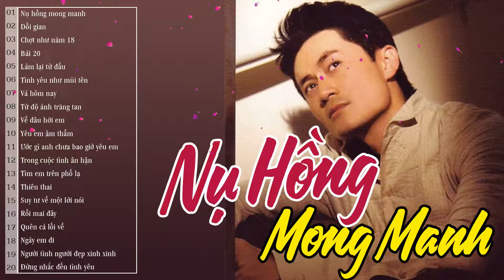Nhạc Trẻ Xưa Lâm Nhật Tiến - Nụ Hồng Mong Manh | LK Nhạc Trẻ Xưa 8x 9x Cả Một Vùng Trời Thanh Xuân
Lâm Nhật Tiến là một ca sĩ người Mỹ gốc Việt, đã từng cộng tác chính thức với Trung tâm Asia từ năm 1994 đến 2016. Lâm Nhật Tiến được xem là một trong những nam ca sĩ nhạc pop hàng đầu tại hải ngoại, được rất nhiều khán thính giả khắp nơi yêu mến bởi chất giọng Baritone trầm ấm và truyền cảm đặc biệt.

Kênh YouTube Lâm Nhật Tiến sẽ đăng tải những ca khúc hay nhất mà anh đã biểu diễn tại Trung Tâm Asia, hy vọng mang đến cho các bạn một không gian âm nhạc yêu thích để thưởng thức và yêu mến nam ca sĩ Lâm Nhật Tiến.